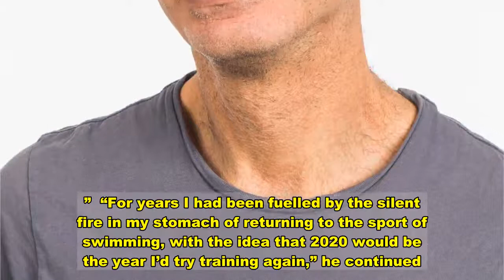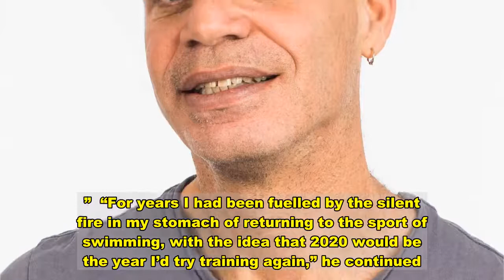Cody Simpson Qualifies For Australia's Olympic Swim Trials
Cody Simpson, the pop singer and Broadway actor, qualified for Australia’s Olympic swim trials just months after breaking up with Miley Cyrus.  “I just qualified for my first Olympic trials,” Simpson announced on Instagram over the weekend with a photo of his arms raised triumphantly.  Simpson swam the 100 meter butterfly in 54.9 seconds, well under the 56.87 qualifying standard, The Australian reported. Swimming Australia, the country’s governing body for the sport, confirmed the qualification, according to the outlet.  Swim god Michael Phelps, who won 23 Olympic gold medals for the U.S., wrote “Lfg!! Congrats mate!!” in the comments. Phelps broke the world record in the 100 butterfly multiple times, but Caeleb Dressel now has it with a time of 49.5 seconds.  Simpson was once a promising youth swimmer and said he kept his comeback “low key.”    He wrote that he cut his swimming career short as the “13 year old Australian champion when I was given an opportunity in music that I couldn’t refuse. I have had the chance to experience and learn so much as a musician from touring around the world, releasing albums, performing as a leading man on Broadway.”  “For years I had been fuelled by the silent fire in my stomach of returning to the sport of swimming, with the idea that 2020 would be the year I’d try training again,” he continued.  Simpson said he’d only been training for five months under coach Brett Hawke.  “I’ll never go to bed feeling more proud of you than I do at this moment,” wrote Hawke, who also posted a photo.    “Not bad for a pop star,” the swim coach said, per The Australian.  Simpson, who once toured with Justin Bieber, churned out modest hits such as “Pretty Brown Eyes” and “All Day” as a teen and made his Broadway debut as Dmitry in “Anatasia” in 2018.  He made headlines by dating singer Miley Cyrus for several months before the pair reportedly called it quits in August.  The Australian Swimming Trials begin June 12, 2021. The Olympics in Tokyo are scheduled to start July 23, 2021, after a year’s delay due to the coronavirus pandemic.   Download  Calling all HuffPost superfans! Sign up for membership to become a founding member and help shape HuffPost's next chapter   Join HuffPost